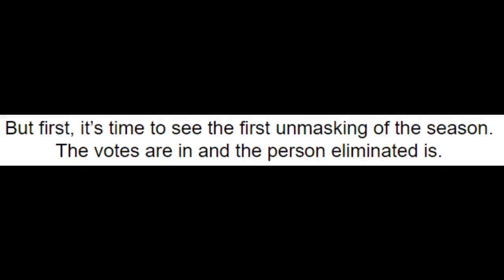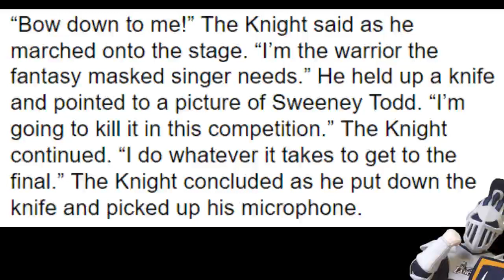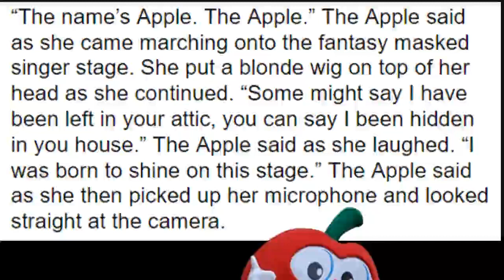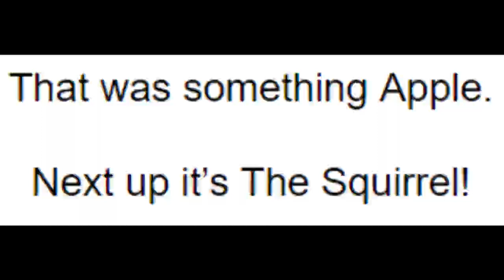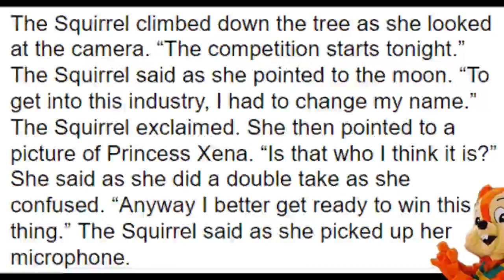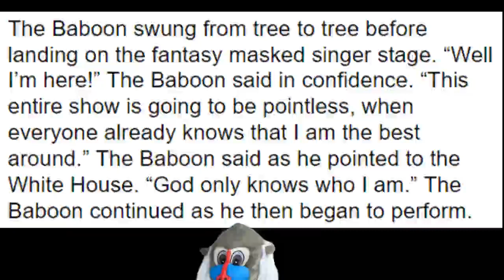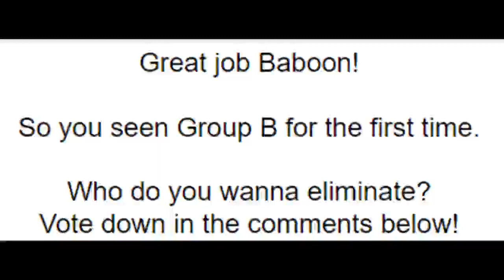Segamad66's Fantasy Masked Singer Season 2 Episode 2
Let's continue!

Credits for the performances:
Knight: @dadimakesmusic
Apple: @AllieSherlockMusic
Squirrel: @caitlinkoch
Baboon:​ @LeroySanchez